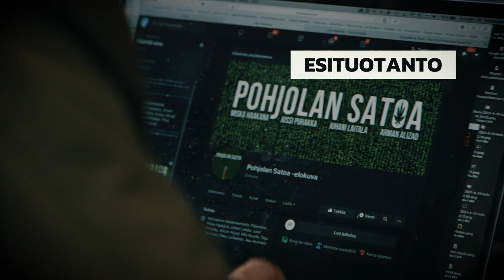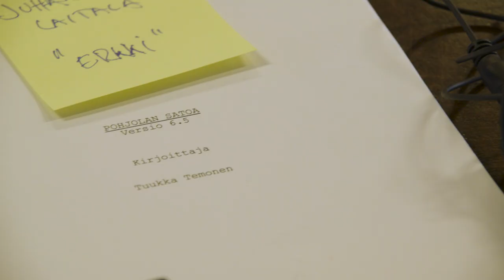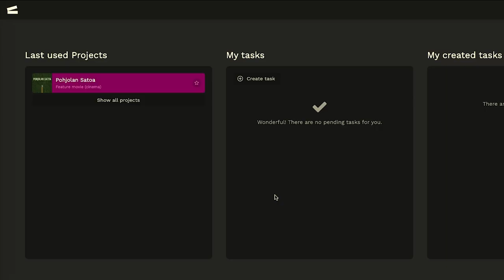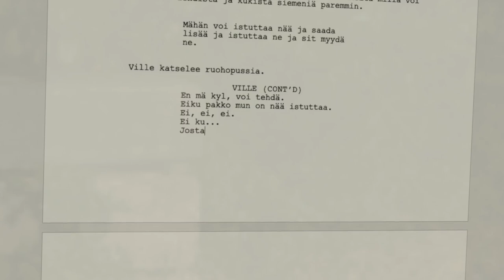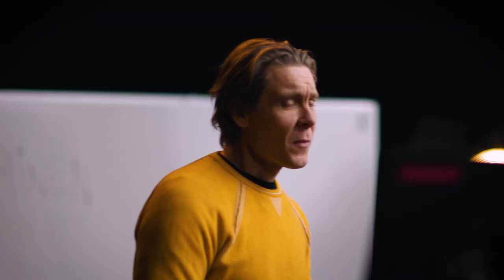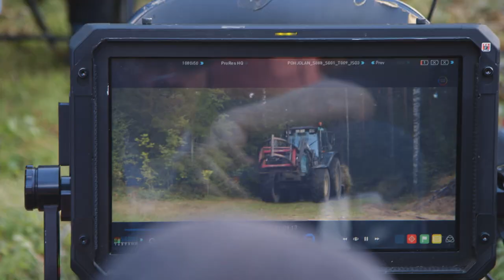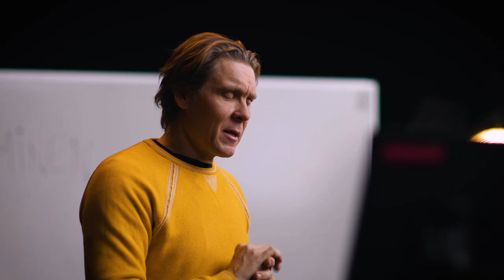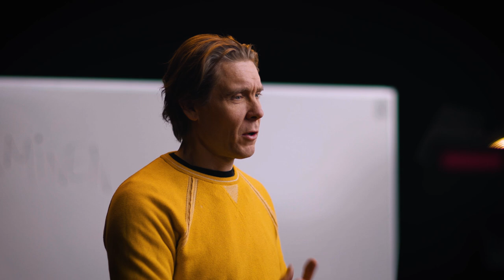Elokuvakoulu - Jakso 3 - Ohjaaminen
Miten ohjaan näyttelijöitä? Mitä on työskennellä näyttelijöiden kanssa ja mitä siinä vaaditaan.

Video on kuvattu Optiparilla Helsingin Vartiokylässä.

Musiikki: Artlist